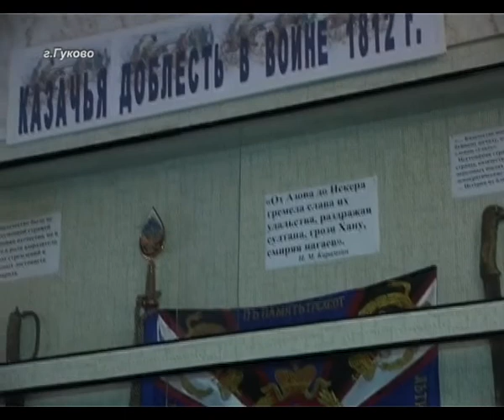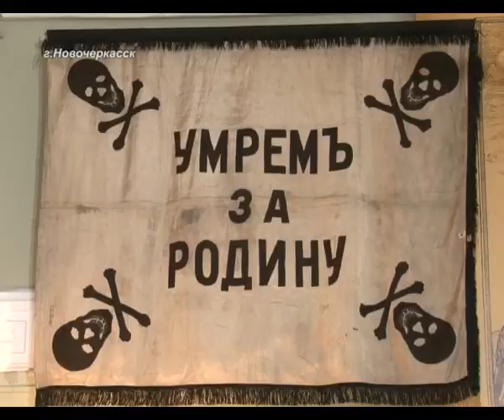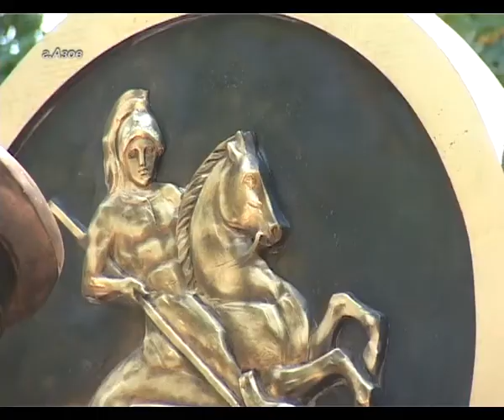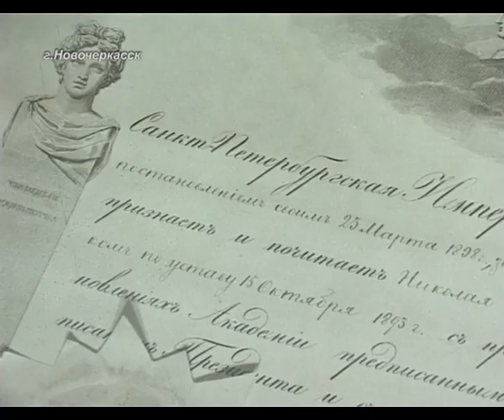Казачий круг, 23 августа